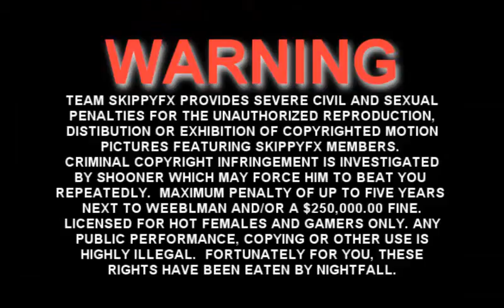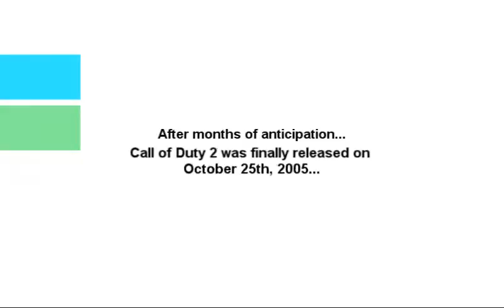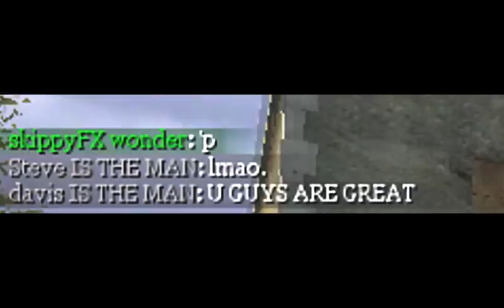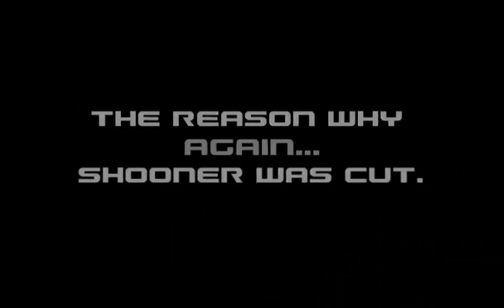Team SkippyFX - The Movie